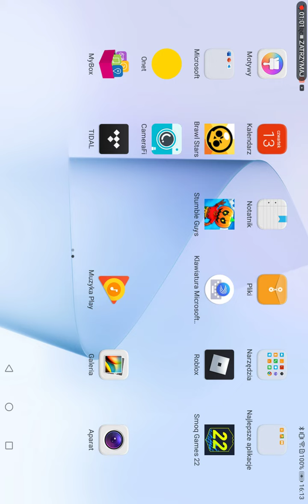obejrzyj to mordo znam twoją cyfrę w głowie 😉😉😉